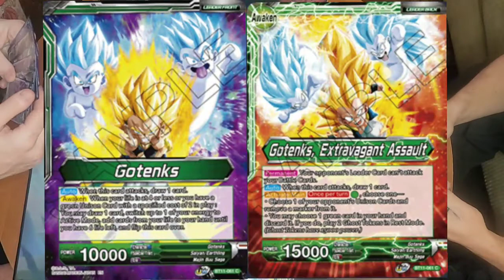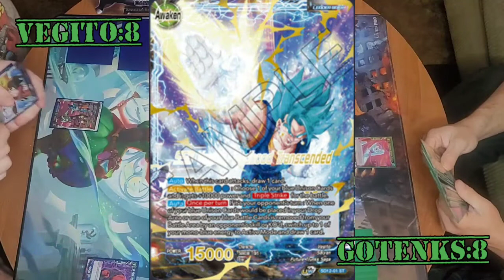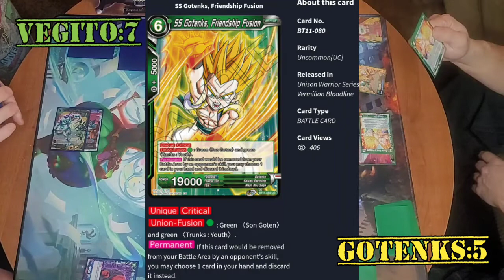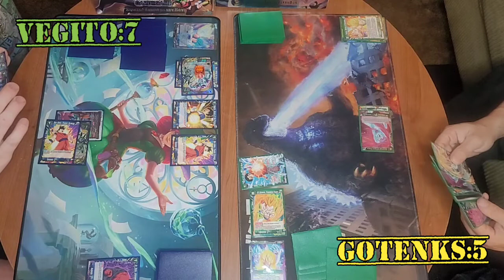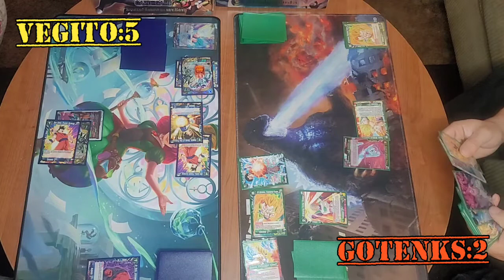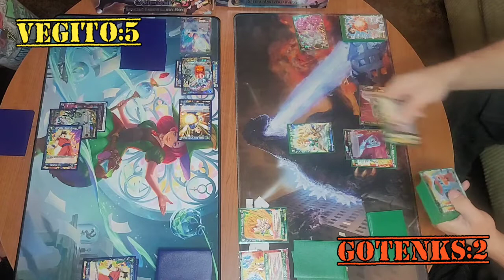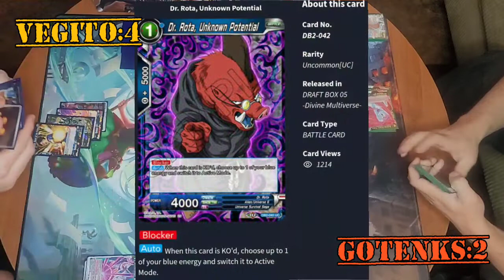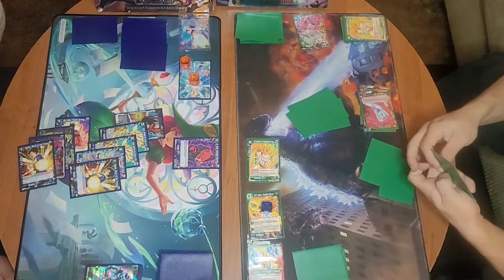Vegito(U) VS. Gotenks(G)